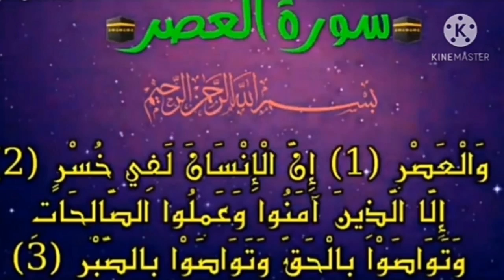قبل نومك ردد هذه السورة القصيرة 5 مرات لتيسير الأمور و جلب الرزق من أوسع أبوابه إن شاء الله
قبل نومك ردد هذه السورة القصيرة 5 مرات لتيسير الأمور و جلب الرزق من أوسع أبوابه إنشاء الله عليكم فقط النية و اليقين في الله تعالى
اتمنا ان الفيديو ان ينال إعجابكم